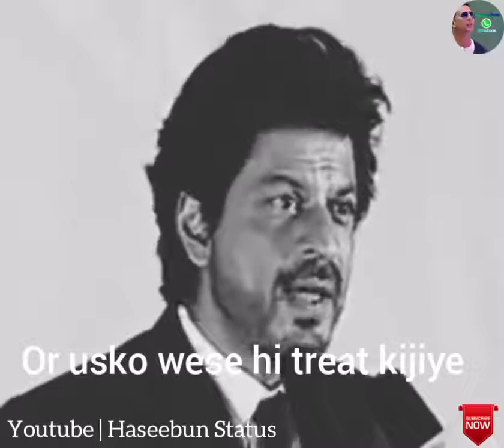Life is a gift....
life is a gift give respect